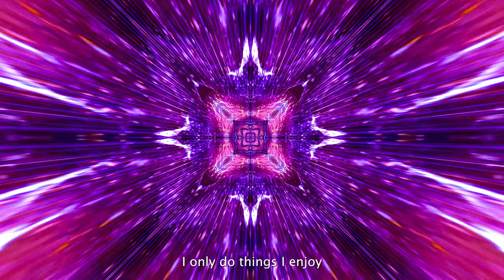I get paid to exist [overt subliminal] - get gifts and money every day - high vibrational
meditation music for reprogramming your subliminal mind to expect miracles